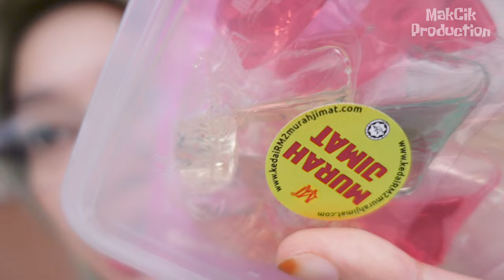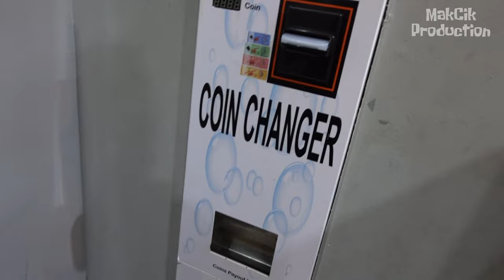VLOG A DAY IN OUR LIFE UITM MACHANG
VLOG A DAY IN OUR LIFE UITM MACHANG, UITM MACHANG, STUDENT LIFE, FAMILY, SIBLINGS